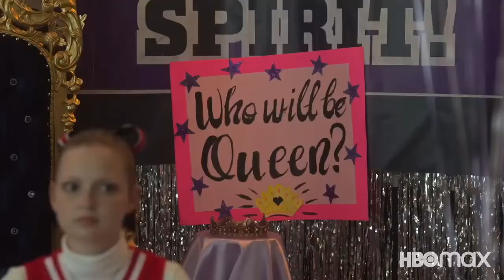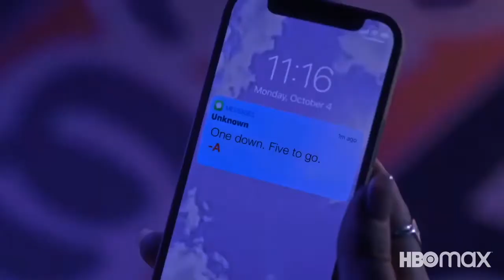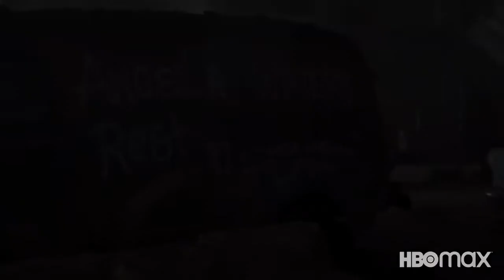PRETTY LITTLE LIARS: ORIGINAL SIN (HBO MAX) TRAILER